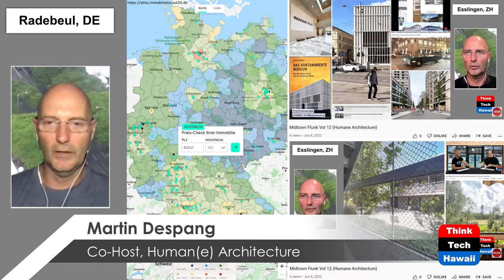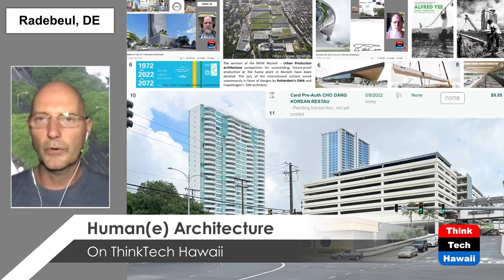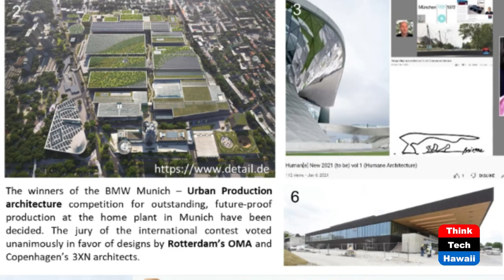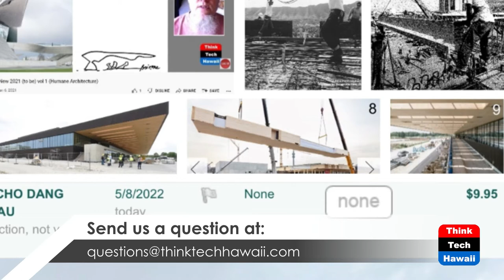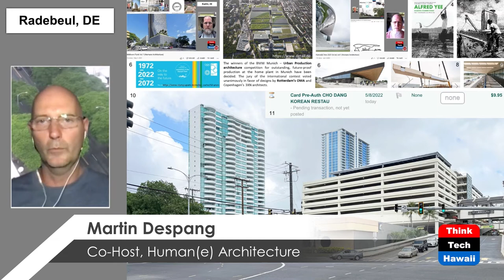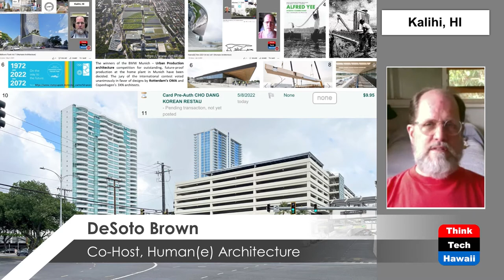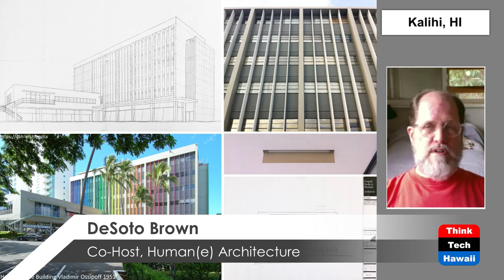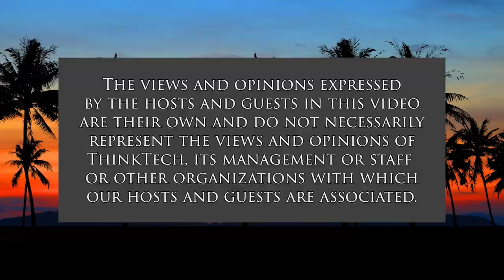Midtown Flunk Vol 13 (Humane Architecture)